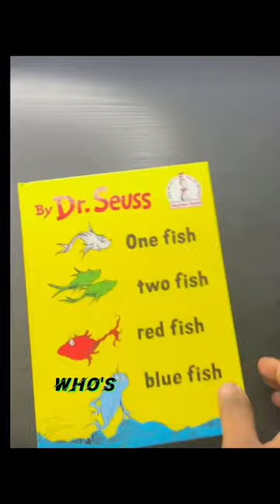Dr.Seuss rap pt2